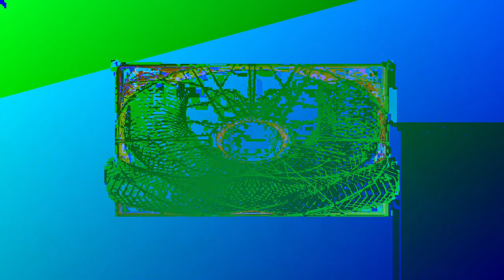[EPILEPSY WARNING] Movie 24 01 09 09h28m34s